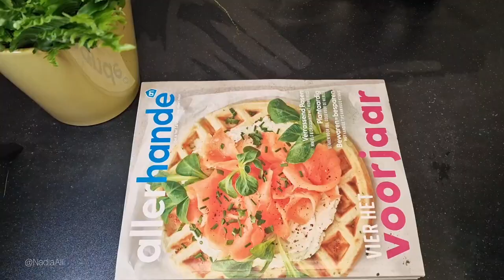Bone Soup - شوربة العظام @NadiaAlii